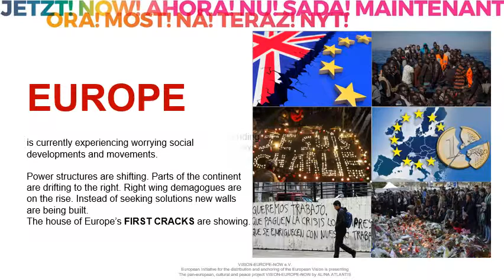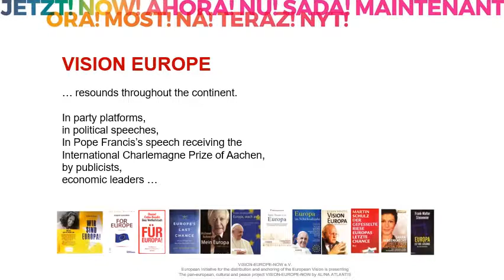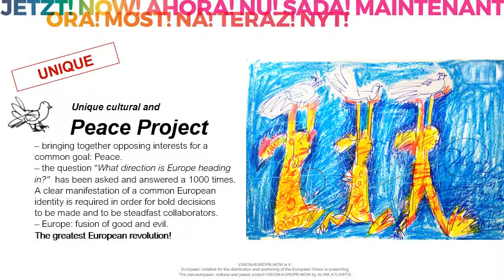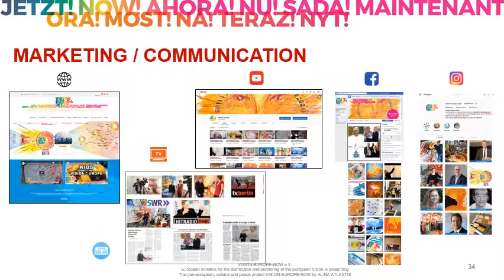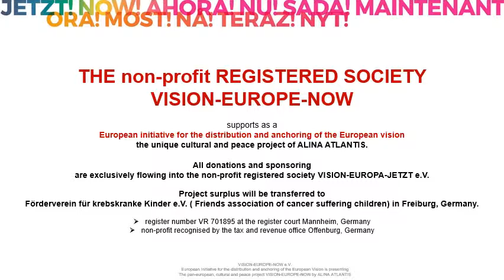VISION-EUROPE-NOW! Short-Presentation English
Short presentation of the project in English
Kurzpräsentation des Projektes in Englisch

Inhaltlich verantwortlich gemäß §10 Absatz 3 MDSTV. VISION EUROPA JETZT e. V. , Idee, Texte, Bilder geschützt nach dem Urheberrecht,
Designrecht und Markengesetz, International-CERTIFICATE OF REGISTRATION No. 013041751, Finanzamt Offenburg, Außenstelle Achern Id-Nr. 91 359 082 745.
Musik: Die Aufnahme ist eine Coverversion des Songs Stadt im Stil von Cassandra Steen mit freundlicher Genehmigung von I
Fotos: K-PHOTOS / Alamy Stock Foto (Europe). Vadim Ponomarenko / Shutterstock (Partypeople). Vervielfältigungen nur mit Zustimmung von VISON-EUROPA-JETZT e.V.

VISION-EUROPA-JETZT e.V. ist gemeinnützig und arbeitet nicht profitorientiert. Projektüberschüsse werden an den  Förderverein für krebskranke Kinder e.V. in Freiburg überführt.